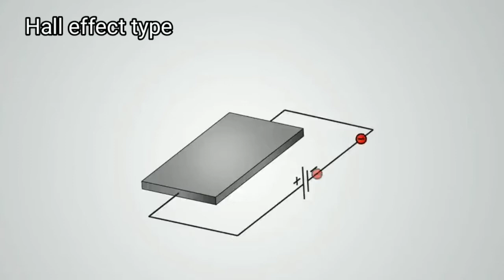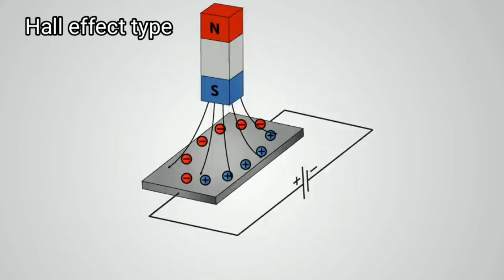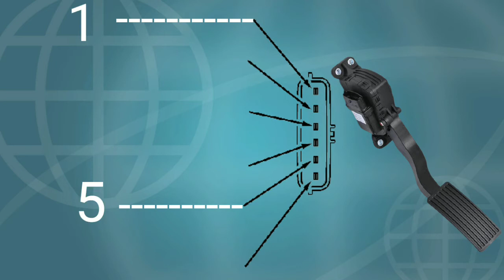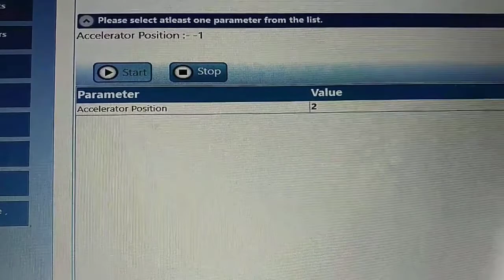Accelerators pedal sensor check kaise kare.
accelerator pedal sensor in full details.

Earlier vedios. इस लिंक पे क्लिक करो

Accelerator pedal.
Accelerator pedal sensor.
akseletar pedal check
acceleatar pedal check
accelater pedal check
acceletor pedal check
Engine race nahi ho rahi hai
Pick up kam ho raha hai
accelerator pedal crdi engine
common rail engine accelerator pedal
The accelerator pedal sensor, also known as the throttle position sensor (TPS) or accelerator position sensor (APS), is a crucial component in modern vehicles. It plays a key role in the electronic throttle control system, which has largely replaced traditional mechanical throttle linkages.

Here are the key functions and roles of the accelerator pedal sensor:

Throttle Control:

The sensor is typically located on the accelerator pedal assembly. It measures the position of the accelerator pedal and relays this information to the engine control module (ECM) or engine control unit (ECU).
Electronic Throttle Control (ETC):

In vehicles with electronic throttle control, the accelerator pedal sensor is part of a system that electronically controls the opening and closing of the throttle valve in the engine's air intake system.
Fuel Injection Control:

The sensor's data is used by the ECM to determine the driver's desired level of engine power. It adjusts the fuel injection and air intake accordingly to achieve the desired acceleration or deceleration.
Smooth Acceleration:

The accelerator pedal sensor contributes to smooth and responsive acceleration by providing real-time input on the position and movement of the accelerator pedal.
Reduced Emissions:

Precise control of the throttle based on accelerator pedal position allows for better fuel management, leading to reduced emissions and improved fuel efficiency.
Integration with Vehicle Stability Systems:

Accelerator pedal sensor data is often integrated with other vehicle stability and control systems, such as traction control and stability control, to enhance overall vehicle performance and safety.
Diagnostic Functions:

The ECM can use data from the accelerator pedal sensor to detect malfunctions or irregularities in the throttle control system. This information is useful for diagnosing and addressing potential issues.
Adaptive Cruise Control and Driver Assistance Systems:

In advanced vehicles, the accelerator pedal sensor's data can be used by adaptive cruise control and other driver assistance systems to maintain a set speed or follow a safe distance from the vehicle ahead.
A malfunctioning accelerator pedal sensor can result in poor engine performance, reduced fuel efficiency, and drivability issues. Common symptoms of a faulty accelerator pedal sensor may include erratic acceleration, hesitation, or a lack of response when pressing the accelerator pedal. If you experience these symptoms, it's advisable to have your vehicle inspected by a qualified mechanic to diagnose and address the issue with the accelerator pedal sensor.